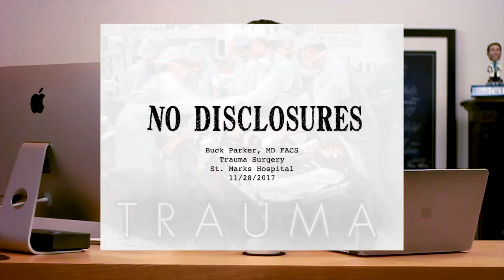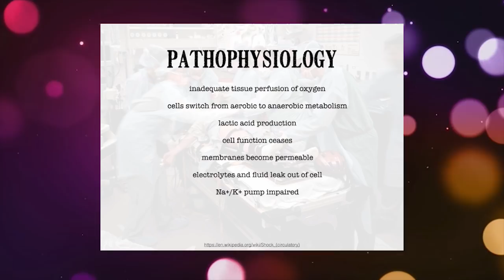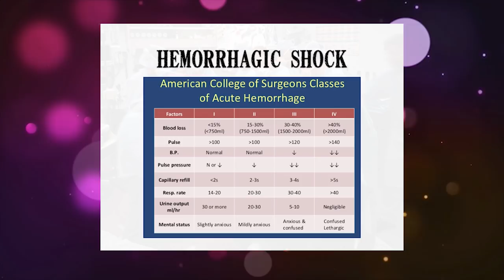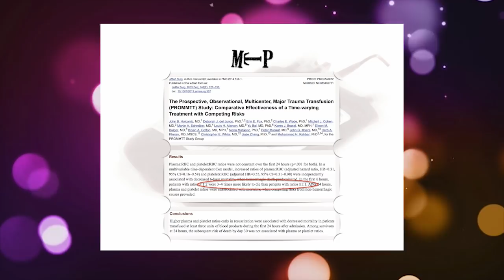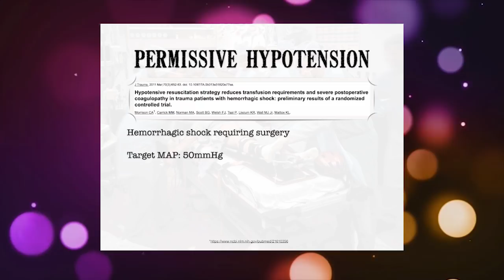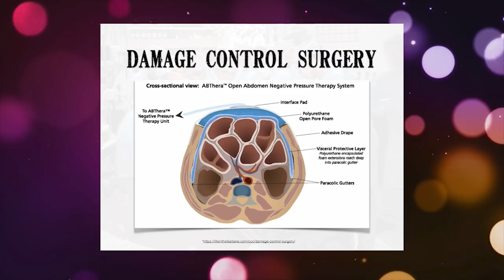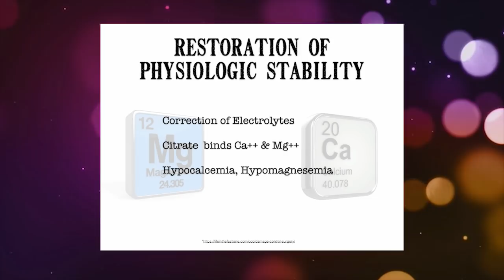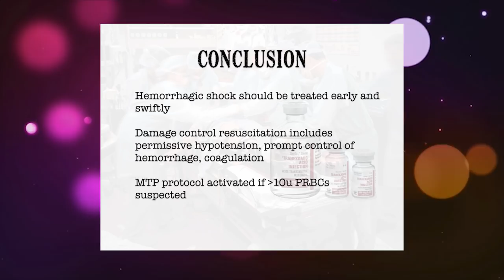Shock, Damage Control Resuscitation & Tranexamic Acid Explained By Trauma Surgeon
Shock, Damage Control Resuscitation & Tranexamic Acid Explained By Trauma Surgeon.  Everything you need to know, whether you're a student, resident, nurse, doctor, or surgeon, about trauma, shock, dcr, and txa.

Dr. Buck Parker, MD is a Board Certified General Surgeon and can be found here online here:

My Recommended Amazon Products:

- Nootropics -
Qualia (I take these myself)

- About Being a Doctor -
House of God (Classic book every doctor should read)

- My Favorite Trauma Book for Anyone -
Top Knife

- USMLE Books -
CRUSH (Best USMLE book ever)
First Aid for USMLE Step 1
Kaplan Step 1 Qbook

- Med School Surgery Rotation Books -
The ABSITE Review (Read this for your surgery rotation and crush it)
Surgical Recall (Get all the Big Questions Right)
Advanced Surgical Recall
Maxwell Quick Reference (To save your a## on rotations)